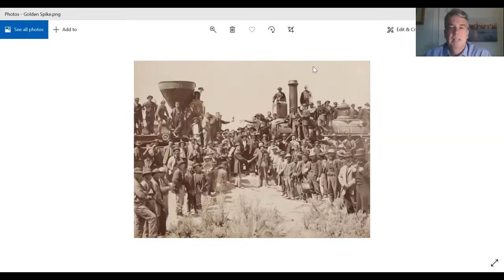DEF CON 29 Voting Village - Bob Sullivan - A Journalist’s Perspective on Fake News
Why pseudo-events led to fake news.